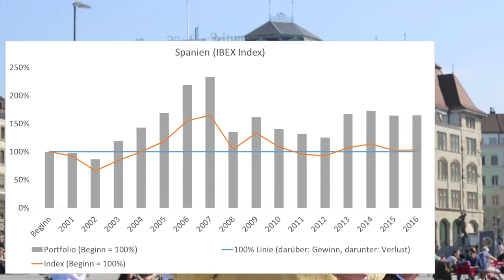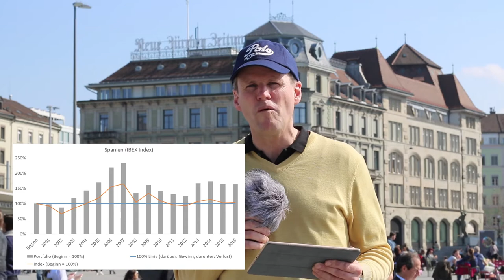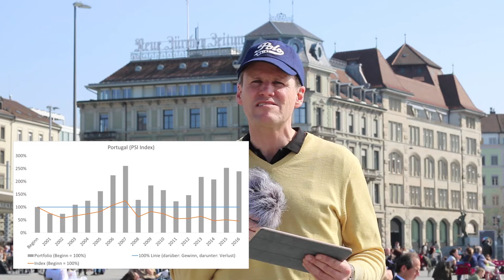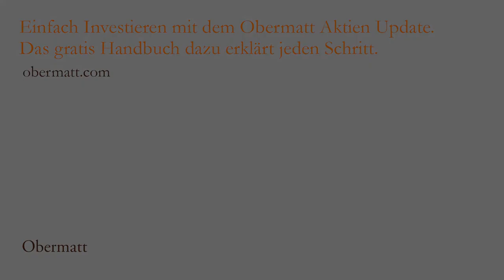PIGS Länder Spanien und Portugal produzieren Mist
(Aktien-Fake 2/3)

Wenn wir realistische Annahmen fürs Aktien-Sparen verwenden, dann sind vermeintliche Aktien-Katastrophen-Länder plötzlich gar keine Katastrophe mehr (siehe auch IP-Story

Beispiel Spanien. Spanien geht es doch schlecht, oder? Aktien-Fake! Der spanische Aktien-Index IBEX liegt heute leicht höher als zu Beginn des Jahrtausends (Grafik im Video). Wer in Spanien mit Aktien sparte, hat heute 65% mehr als am Anfang - trotz dramatischer Wirtschaftskrise. Und noch wichtiger: Nur am Anfang war das Portfolio zweimal negativ. Danach ist es nie mehr in den roten Bereich gefallen. Wer das Geld unter das Kopfkissen legte, dem fehlen jetzt diese 65% Renditen.

Selbst wenn man im dümmsten Augenblick, also 2008 mit dem Sparen begann, ist man schon seit vier Jahren leicht positiv (Grafik im Video). Wohlgemerkt: Wir sprechen von wirklich schwierigen Verhältnissen in einem Land, dass in der Öffentlichkeit despektierlich als PIGS Land bezeichnet wurde.

Portugal, das neben Spanien, Italien und Griechenland ebenfalls zu den PIGS Ländern gehört, lieferte sogar eine Rendite von 139% (Grafik im Video). Aktionäre in Portugal haben heute also 239% der ursprünglichen Anlage.

Aus den vier PIGS Ländern ist nur Griechenland bis heute immer noch negativ (Grafik im Video). Doch es ist sehr unrealistisch anzunehmen, dass man das ganze Geld in Griechenland gespart hätte. Nicht einmal griechische Aktionäre machen dies. Vernünftige Aktien-Anleger legen in mehreren Märkten ihr Geld an, weil so durch Diversifikation mehr Sicherheit entsteht.

Wie wir das gerechnet haben: Wir haben alle Daten von Standard & Poor’s eingekauft, also Aktienrenditen nicht selbst gerechnet, sondern von einem der grössten Finanzdaten-Anbieter lizenziert. Um die grauen Balken zu berechnen, also der Aktien-Depot-Wert für einen Sparer, der jedes Jahr in grosse Aktien des Landes investiert, haben wir für jedes Jahr die jeweils grössten 20 Aktien des Landes genommen und deren Rendite plus Dividende von Standard & Poor’s bezogen. Wir haben dann angenommen, dass jede Aktie die gleiche Bedeutung im Aktien-Depot hat und so die Gesamtrendite und den Aktien-Depot-Wert am Ende des Jahres berechnet. So kommen wir einem typischen Aktien-Depot eines Sparers am nächsten. Wir haben diesen Betrag durch die Summe aller jährlichen Einzahlungen geteilt. Ist der aktuelle Wert des Aktien-Depots höher als die Summe aller Einzahlungen, dann ist der Balken über 100% und umgekehrt ist der Balken unter 100% wenn Verlust gemacht wurde.